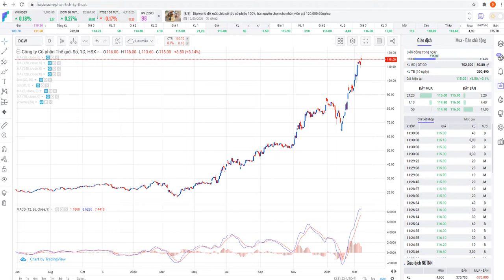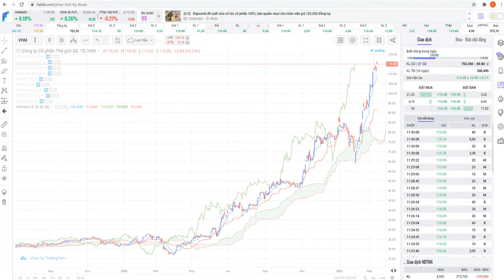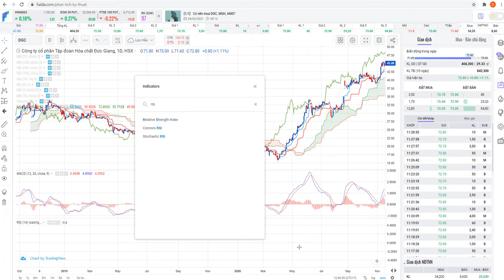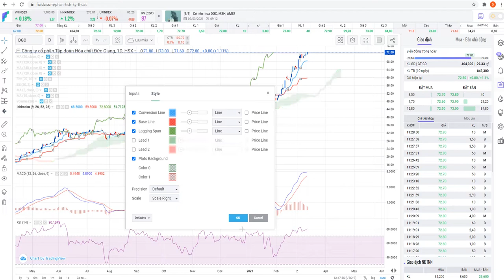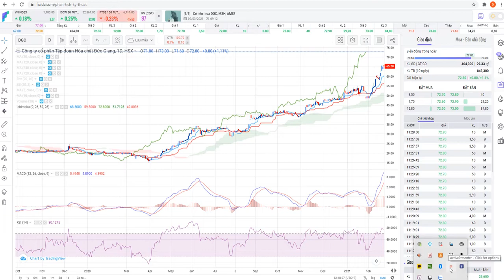P8 Hướng dẫn sử dụng mây ICHIMOKU